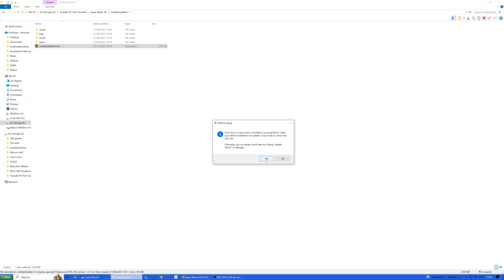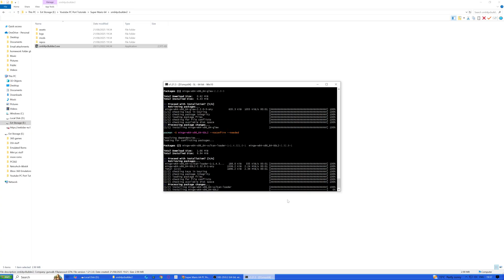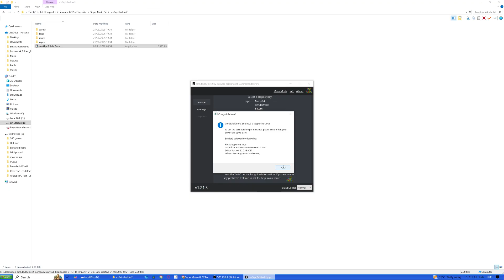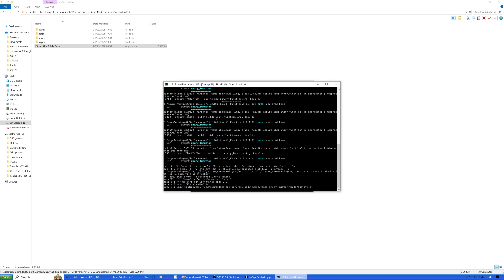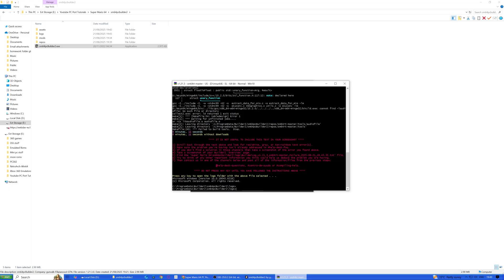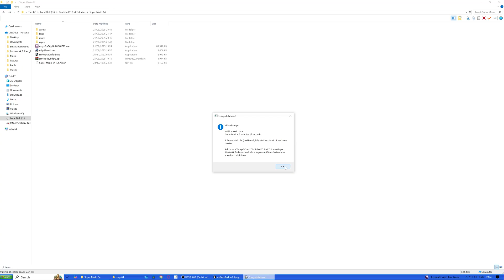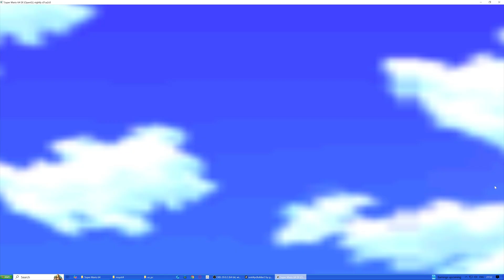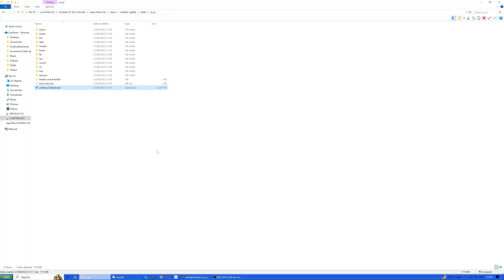Super Mario 64 PC Port Setup Guide 2025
How To Setup Super Mario 64 PC Port in 2025